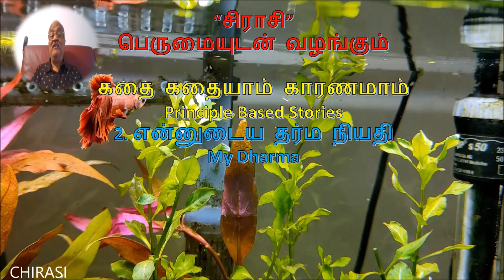2. என் தர்ம நியதி - கதை கதையாம் காரணமாம் - 2. My Dharma - Stories on Personality Development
2. என் தர்ம நியதி  -
கதை கதையாம் காரணமாம் -   தொடர்
2. My Dharma -
 Serial - Stories on Personality Development

சிறந்த எண்ணங்களோடு செய்யப்படும் செயல்கள் கூட  சில நேரங்களில் பாதகமான விளைவுகளை ஏற்படுத்திடும் போது  யார் காரணம் எனும் கேள்விக்கு விடை தரும் கதை

This story gives the answer for the question who is responsible when well  intended actions result in disasters.